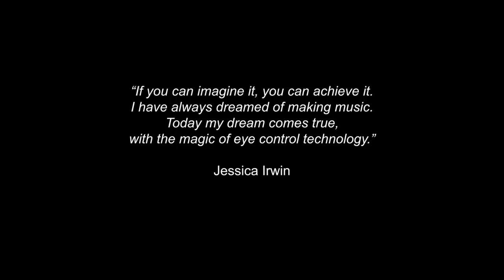Winners (Psykinetic Mix) - Steve Balbi & Jessica Irwin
Steve Balbi & Jessica Irwin have brought together their exceptional experiences of life at the margins and Psykinetic’s eye-control software to reimagine ‘Winners’, from Balbi’s LP 'Black Rainbow' (2013).

‘Winners (Psykinetic Mix)’, which is available by digital download from 16 April 2018, marks a world first. It’s the debut single to be released, recorded with the assistance of Psykinetic’s Atmosphere music tool.

Music Video by Anton Beebe, Damien Beebe and Terry Webster.
Produced by Triplespeak for Psykinetic and Social Family Records.